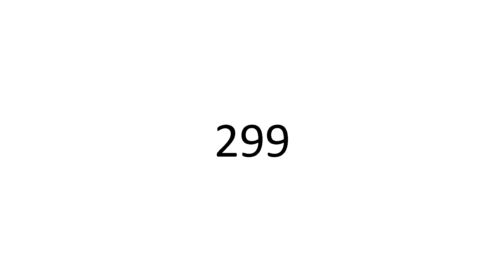299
👑 Sohail Hakim 👑
                               299